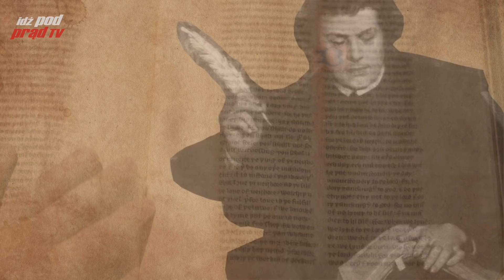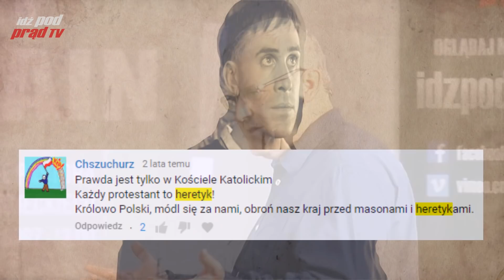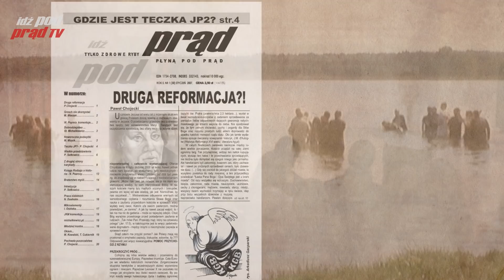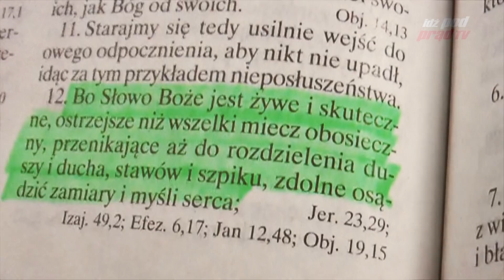[HQ] Czas na nową REFORMACJĘ - nowe wykonanie piosenki Jacka Kaczmarskiego "Luter"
Czas na nową REFORMACJĘ - nowe wykonanie piosenki Jacka Kaczmarskiego "Luter".

Projekt koncepcyjny klipu - Eunika Chojecka i Radosław Kopeć
Montaż i realizacja klipu - Cezary Kłosowicz
Aranżacja muzyczna - Mateusz Kosnowicz i Radosław Kopeć
Śpiew - Radosław Kopeć
Gitara akustyczna - Radosław Kopeć
Pianino - Radosław Kopeć
Gitara elektryczna - Mateusz Kosnowicz
Gitara basowa - Mateusz Kosnowicz
Perkusja - Mateusz Kosnowicz
Miks i mastering - Mateusz Kosnowicz